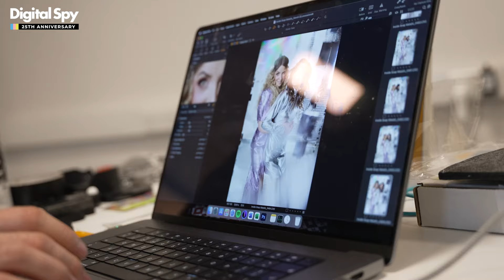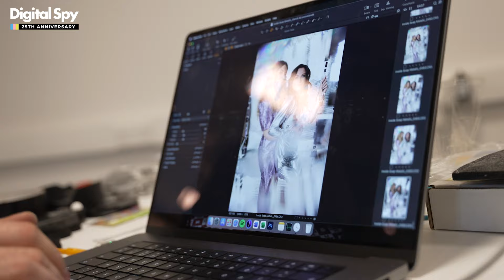Lucy Pargeter, Emma Atkins & Lawrence Robb reveal all behind the scenes of their Inside Soap shoot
We caught up with Lucy Pargeter, Emma Atkins & Lawrence Robb for an exclusive behind the scenes chat at Emmerdale's photoshoot for Inside Soap magazine! See the full shoot in the mag's next issue, out April 16.

Soap Scoop is Digital Spy's weekly soap spoilers video.

Follow Digital Spy Soaps on Twitter @soapscoop and like our Facebook page for daily soap updates